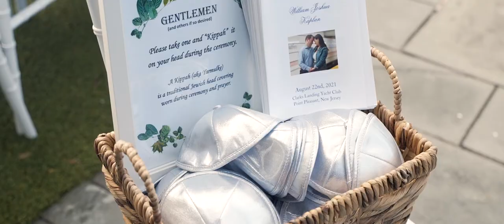Bill & Stephanie Wedding Highlight at Clarks Landing, NJ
Bill & Stephanie have a love that is like no other. With their family and friends around them, they solidified their vows as newlyweds and danced the night away at Clarks Landing Yacht Sales & Marina in New Jersey. As your new life unfolds before you, we wish you countless years of happiness and love. Congratulations!